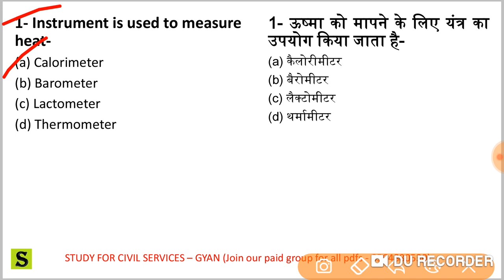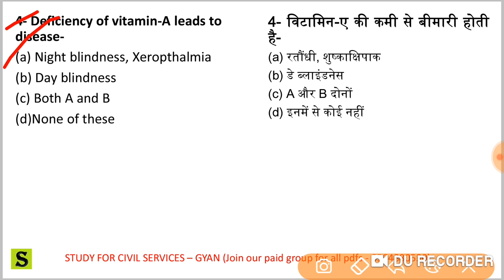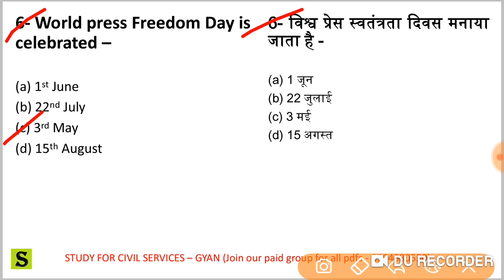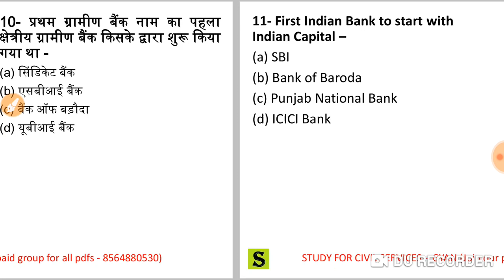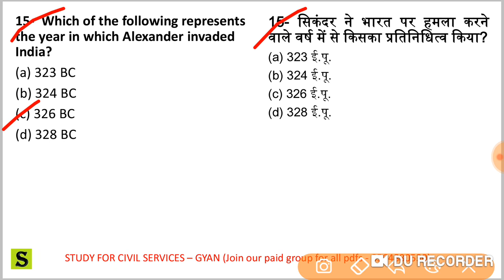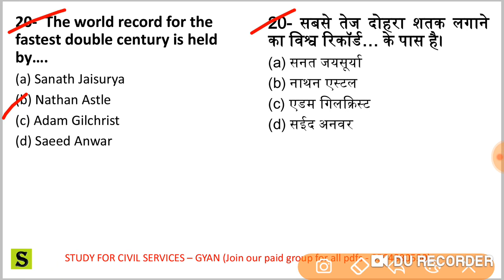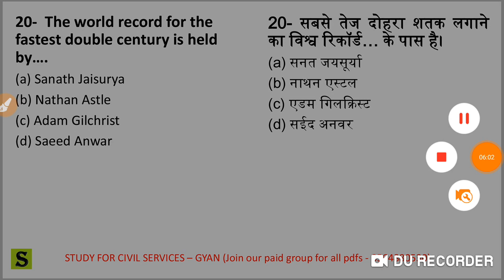UPSSSC LOWER PCS 2019 most EXPECTED TOP STATIC GK QUESTIONS BEST GK SSC CGL IBPS PO RRB NTPC FSSAI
TOP MOST STATIC GK QUESTIONS